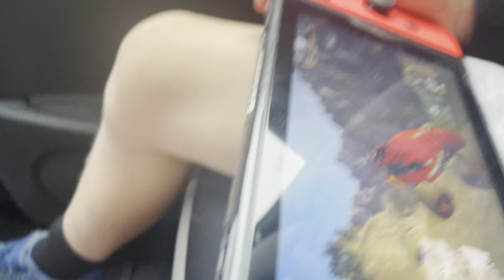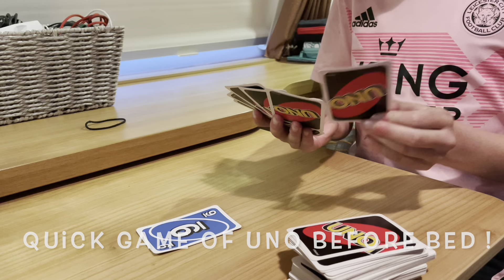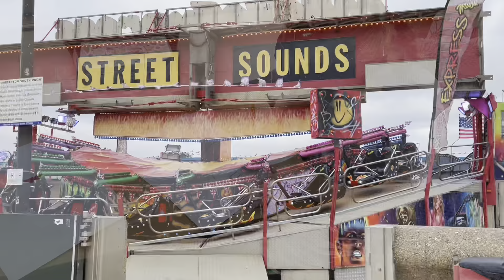Our Holiday In Hunstanton!!